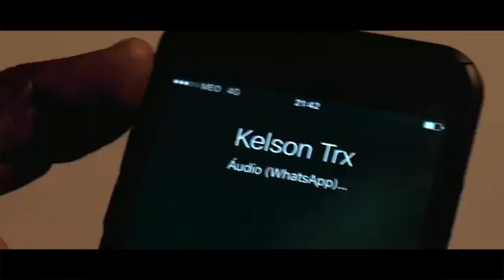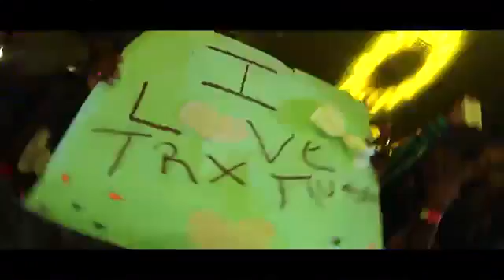TRX Music ft Dj Nilson Vou Bazar Videoclip Oficial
Subscreva-se no Canal